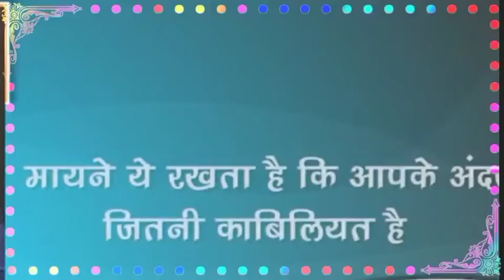STRONG PEOPLE: Motivation Wings For The Ignored best motivational video#motivational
नमस्कार दोस्तो, tech indrajeet ji चैनल पर आपका स्वागत है , tech indrajeet ji का उद्देश्य उन लोगो को मोटीवेट करना और सही राह दिखाना है जो अपने लक्ष्य तक पहुचने के लिए कोशिश करते हुए बीच मे ही हार मानने लगते हैं या जो हार मान चुके हैं , tech indrajeet ji पर आपको ऐसे ही  Powerful motivational videos मिलते रहेंगे, इसलिए जुड़े रहिये हमारे साथ, ओर Channel को Subscribe कीजिये Energy से भरे Motivational videos के लिए , धन्यवाद

bats motivational video#motivational
Best Motivational speech Hindi video New Life inspirational quotes Heartbreak quotes chankya neeti move on breakup motivation bhagwad geeta gyan shri krishna vaani budhha story

motivational speech/ ignored /strong people/ motivation wings